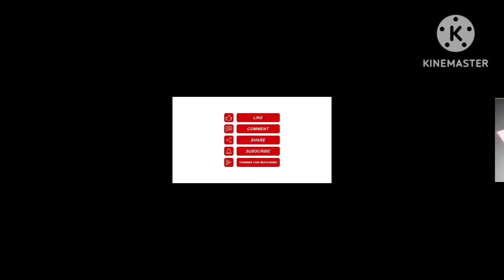URDU BEST TWO LINE POETRY EPISODE NO.667